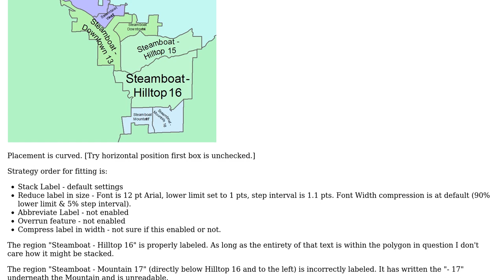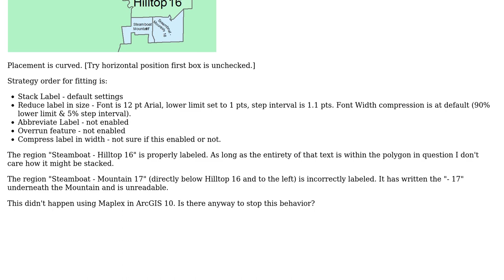GIS: Preventing label text from overlapping in ArcGIS for Desktop?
With thanks & praise to God, and with thanks to the many people who have made this project possible! | Content (except music & images) licensed under CC BY-SA | Music | Images & others | With thanks to user Trevor user Sue Deforest user PolyGeo and the Stack Exchange Network Trademarks are property of their respective owners. You are responsible for your own actions.